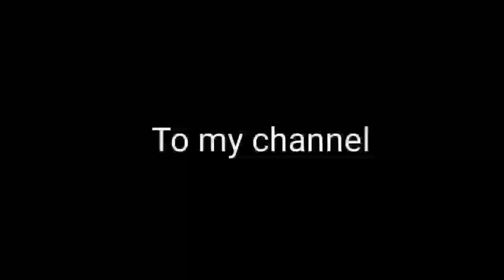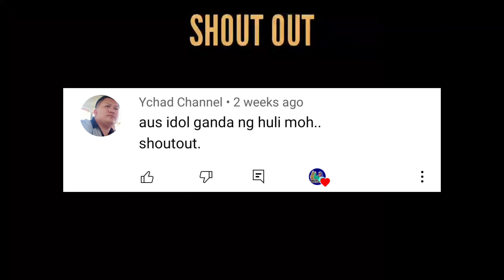SANA ALL MAY HULI